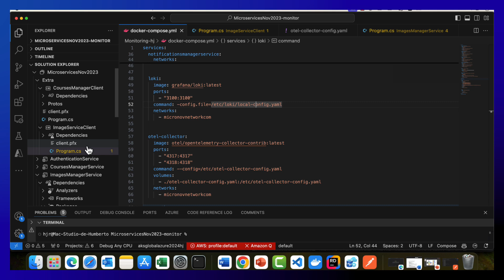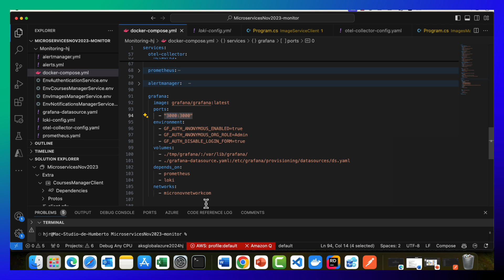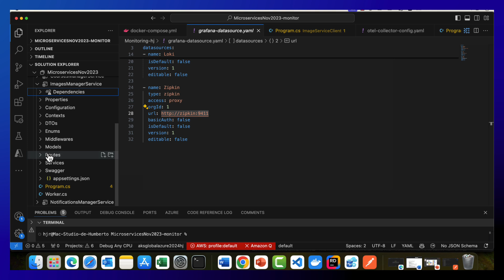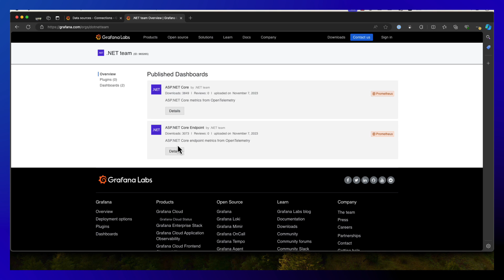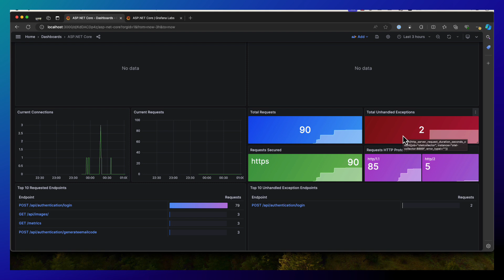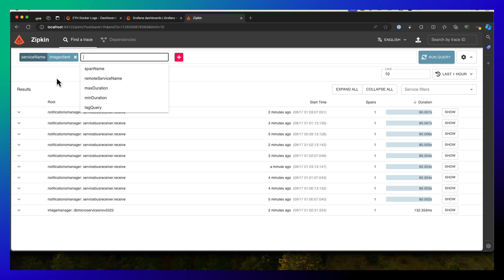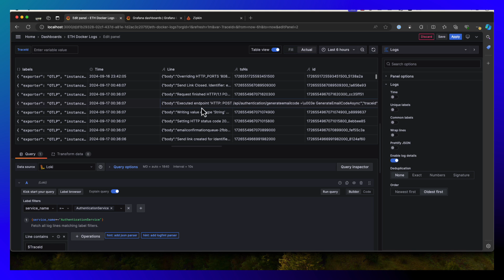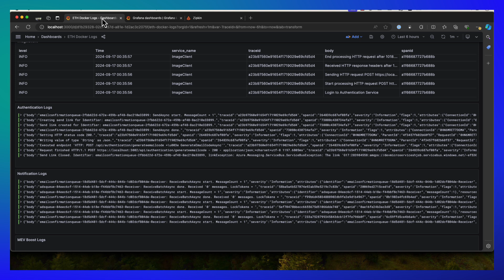Configurando Loki y Grafana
Durante este vídeo vamos a revisar la configuración de Loki para la recolección de Logs y posteriormente analizaremos la configuración de Grafana para conectarlo con Prometheus, Zipkin y Loki para poder usar su información en la creación de dashboards.